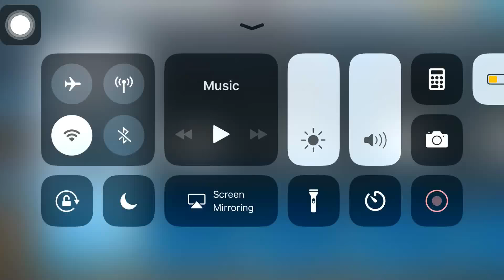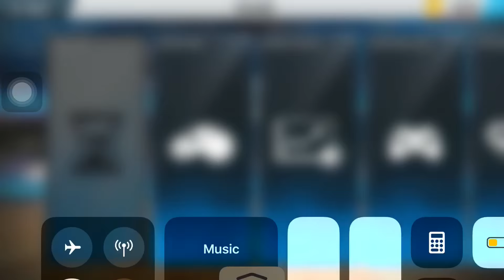D Wade with the Lead haha 😂